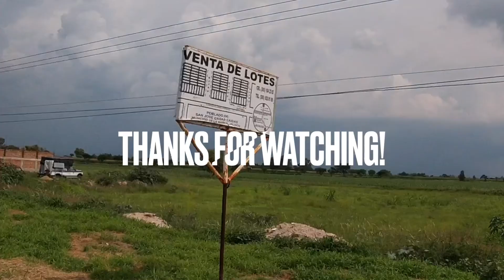Skating En San José Casas Caídas, Jalisco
Los Dos Gatos Vatos skatin' en San Jose Casas Caidas, Jalisco!